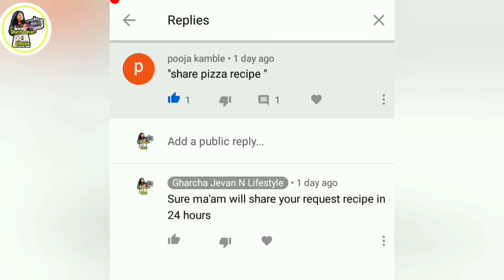GANESH CHATURRTHI MODAK IN 6 CREATIVE SHAPES/NAIVEDYA MODAK FOR GANPATI/SANKASTI CHATURTHI MODAK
modak recipe video/
fried modak recipe/
modak recipe in Marathi/
mlukadiche modak recipe step by step/
traditional steamed modak recipe/
video of ukdiche modak/
ukdiche modak vedio/
खव्याचे मोदक/
उकडीचे मोदक/
How to make modak/
Authentic modak/
Indian recipes/
Latest modak recipe/

How to make ukadiche modak step by step